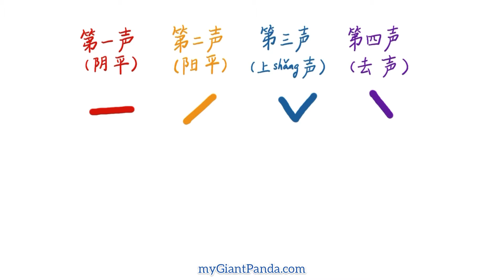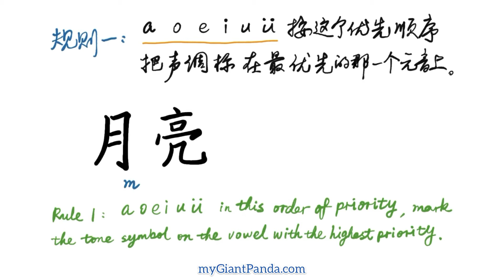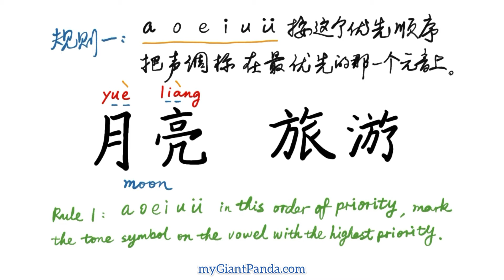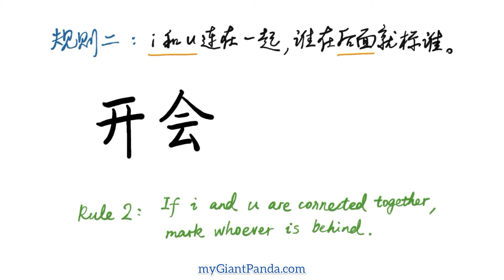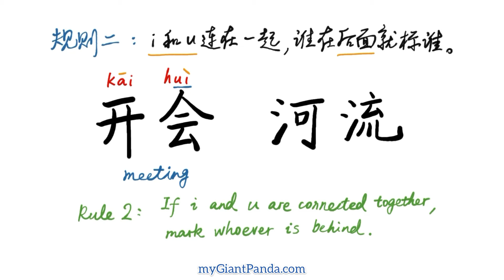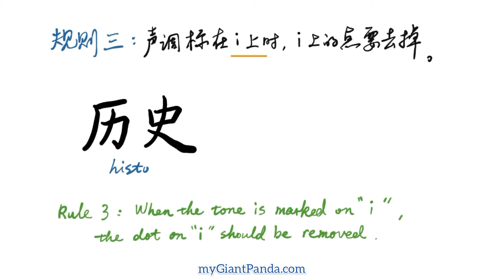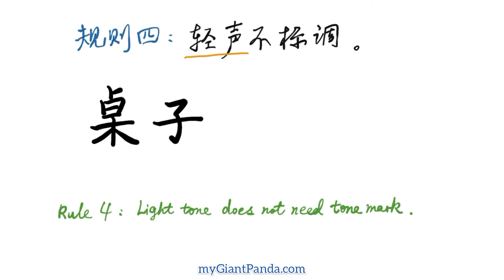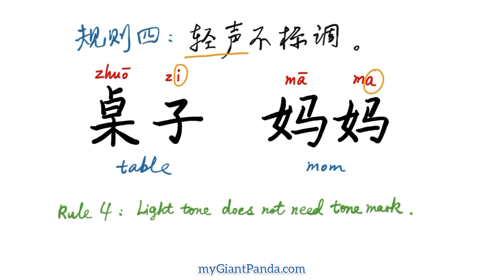【声调规则】Chinese Pinyin Tone Marks (4 Rules) 汉语拼音声调符号如何标注｜Learn Chinese Pronunciation 中文发音教学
Where to place Chinese pinyin tone marks (4 Rules) ,  汉语拼音声调符号应该标在哪里？掌握这四个规则就行了！
PINYIN TONE MARKS ,  第一声/阴平（ˉ）、第二声/阳平（ˊ）、第三声/上shǎng声（ˇ）、第四声/去声（ˋ）、轻声（不标调）

✸Rule 1: ɑ, o, e, i, u, ü in this order of priority, mark the tone symbol on the vowel with the highest priority. ,  规则一：ɑ、o、e、i、u、ü 按这个优先顺序，把声调符号标在最优先的那一个元音上。
Example 1.1：moon ,  月亮 ,  yuè liàng
Example 1.2：travel ,  旅游 ,  lǚ yóu

✸Rule 2: If i and u are connected together, mark whoever is behind. ,  规则二：i、u若是连在一起，谁在后面就标谁。
Example 2.1：meeting ,  开会 ,  kāi huì
Example 2.2：river ,  河流 ,  hé liú

✸Rule 3: When the tone is marked on "i", the dot on "i" should be removed. ,  规则三：声调标在“i”上时，“i”上的点要去掉。
Example 3.1：history ,  历史 ,  lì shǐ
Example 3.2：perfect , 完美 ,  wán měi

✸Rule 4: Light tone does not need the tone mark. ,  规则四：轻音不标声调。
Example 4.1：table ,  桌子 ,  zhuō zi
Example 4.2：mom ,  妈妈 ,  mā ma